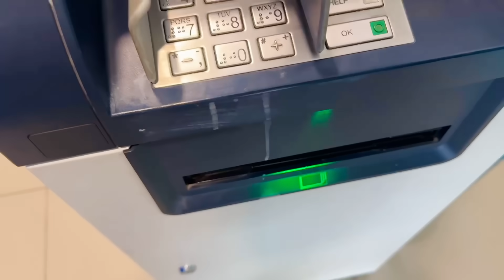yah nuksan Achanak Ho Gaya🙄🫣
yah nuksan Achanak Ho Gaya🙄🫣malikrizwan